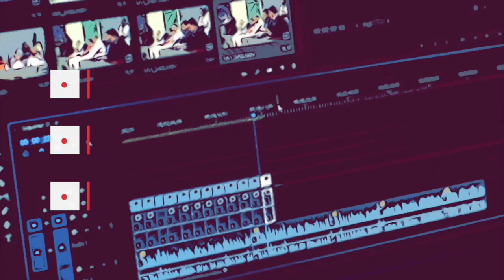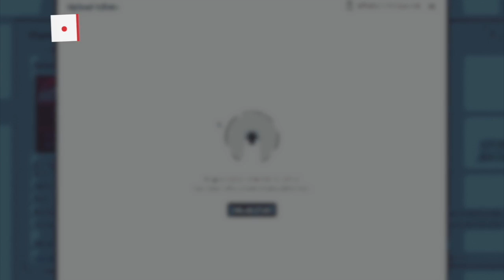The HERO Show Episode 176 - Giving People Clues that Turn Dreams into Reality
Welcome to another episode of The HERO Show.

I am your host Richard Matthews, (@AKATheAlchemist) and you are listening to Episode 176 with Robert Riopel  – Giving People Clues that Turn Dreams into Reality.

Robert Raymond Riopel is the best-selling author and podcast host of Success Left a Clue He is also the creator of the interactive web platform and app called AmentorA

Throughout the years Robert has helped thousands of open-minded people to take action, make their dreams a reality, and be seen as an authority in their field.

Robert believes that every person has information and value that they can share with others. But they usually fail because of a lack of self belief and confidence. So Robert made it his mission to be of service to others by helping them with their growth and development. Not just in their business or career, but also in their personal lives.

Here’s just a taste of what we talked about today:

• In the coaching world, Robert Riopel is known as someone who gives people clues to reach success and turn their dreams into reality.
• And then, Robert shared some of the ongoing transformations in his training business.
• We also talked about the behind-the-scenes work needed to become a superhero and the importance of knowing someone’s success journey.
• Next, we talked about Robert’s origin story. How did he become the heropreneur he is today?
• Also, Robert discussed one of the things he teaches during his training sessions which is The Four Phases of Life.
• We also talked about the connection of the “rubber band metaphor” to “wealth rule” number one — pay yourself first.
• Then, Robert shares the reasons why most people are really good at being busy but not being productive.
• We went on with the conversation and talked about Robert’s fatal flaw in his business. One thing that has held him back in his business was self-doubt. He overcame this by surrounding himself with amazing people.
• As a solopreneur, Robert’s arch-nemesis is procrastination. He fights this by designing his day so that procrastination cannot play any role.
• Robert’s driving force in his business is authenticity — the greatest gift anybody can give to this world.
• Lastly, Robert’s guiding principle is to be authentic and be loyal to your dreams.

Recommended Tools:

• Hiring a Virtual Assistant
• Notepad
• Loyalty to dreams

Recommended Media:
Robert mentioned the following book/s on the show.

• Success Left a Clue by Robert Raymond Riopel

Today on the show, Robert Riopel challenged Aaron to be a guest on The HERO Show. Robert thinks that Aaron is a fantastic person to interview because he helps at-risk youth and their families before they ever get to the stage of attempting suicide or having drug addictions. He has one of the top facilities of all North America. His entrepreneurial journey would be a brilliant story to share.

With that… let’s go and listen to the full episode…